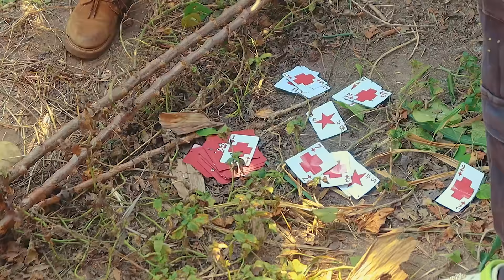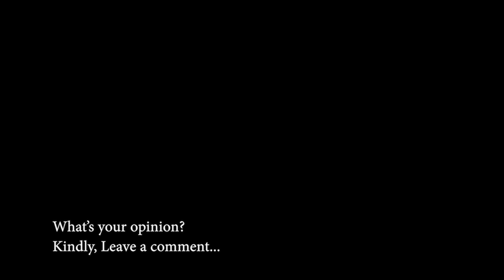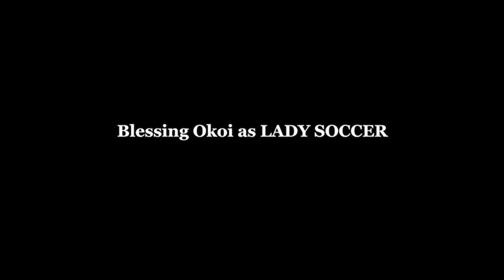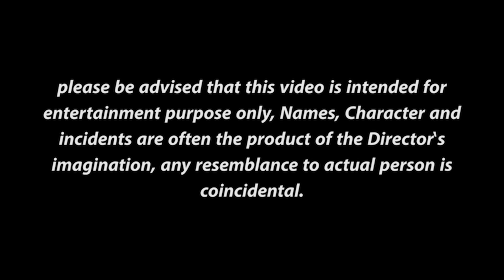JAGABAN Ft. SELINA TESTED EPISODE 24 - NO MERCY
The end is very close, crossing marine is their choice of war and now they are back... The movie Jagaban Episode 24 is here... watch out for Episode 23 and don't forget to Subscribe to Our YouTube Channel.